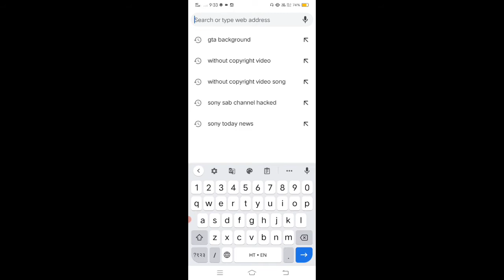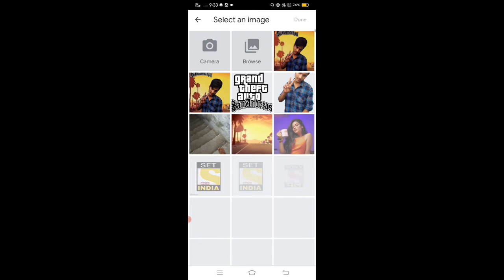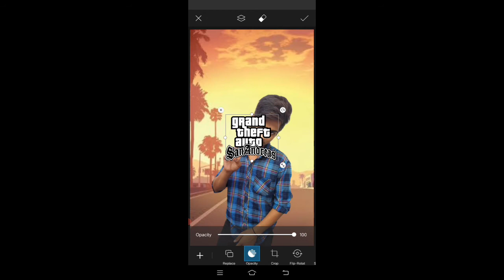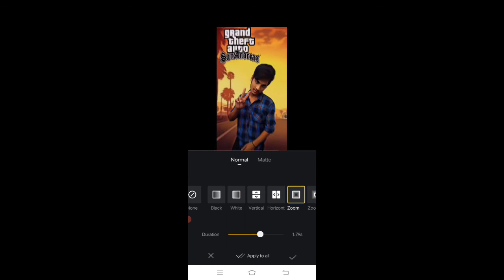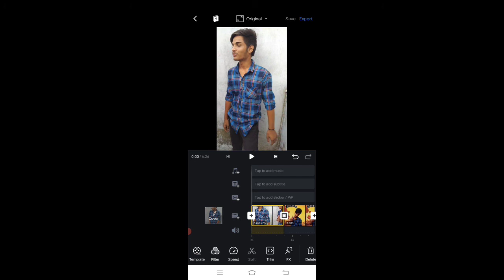instagram reels GTA effect Reel Tutorial | Instagram Reels Viral Video Editing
PicsArt Download

Background PNG

gta trending reels
gta san andreas instagram reels
gta san andreas effect reels tutorial
cartoon reels instagram
reels new trend tutorial
instagram reels gta
instagram gta san andreas filter
gta san andreas walk reels
grand theft auto instagram filter
reels new trending video editing
gta san andreas reels
how to make gta san andreas reels
gta san andreas theme reels
reel photo video editing
technical jaipur
technicaljaipur
instagram reels

Sunil Sharma
jaipur rajasthan

         ❤️❤️ धन्यवाद      ❤️❤️